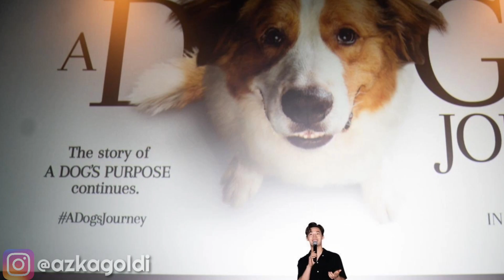REVIEW FILM A DOG'S JOURNEY (2019) INDONESIA | HENRY LAU, KATHRYN PRESCOTT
review Film bahasa Indonesia A dog's Journey
dibintangi Korean aktor-singer Henry Lau, dan Kathryn Prescott, dan Josh Gad sebagai pengisi suara Bailey

Subscribe channel ini untuk lebih update tentang review film terkini, jangan lupa kasih komen untuk bahan diskusi and correct me if I'm wrong. support terus channel ini biar terus berkembang dan makin semangat bikin review untuk episode-episode selanjutnya yaaa~